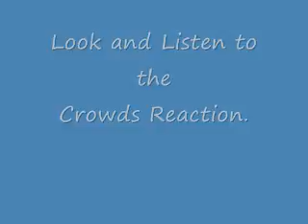SMART Car gets laughs in Romeo Peach Festival Parade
SMART IT Services SMART For Two SMART Car enters the Classic car parade at the Romeo Michigan Peach Festival and people go wild!